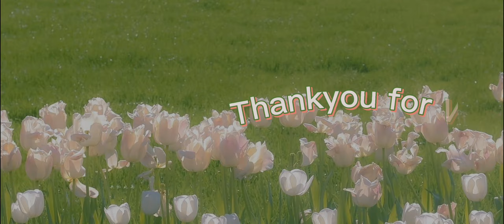Sosis Terlalu Lucu Buat Jadi Game Perang Perangan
Siapa yang sekarang masih main Sausage Man...

Nostalgia bangett sama sosiss, gamenya lucu abiss bisa terbang terbang banyak fitur event nya lucuuu bgtt pokoknya. Game nya family friendly bgt orang orang yang ga bisa main game  battle roya kaya pubg pasti bisa jadi bisa main kalo di sosis. Seru banget deh ☺